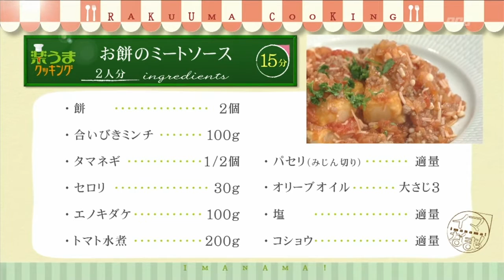楽うまクッキング-お餅のミートソース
おいしく簡単にできる料理を紹介しています！今週のテーマは「お餅のアレンジ料理」です。